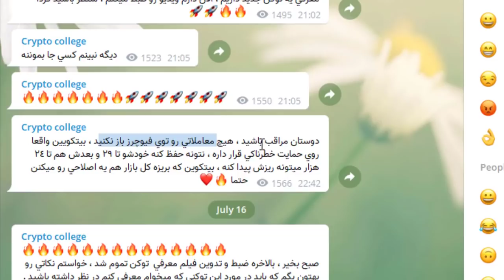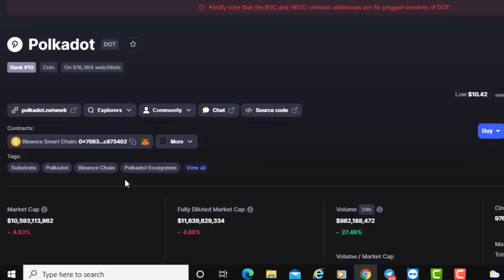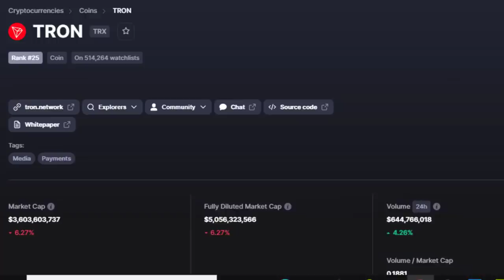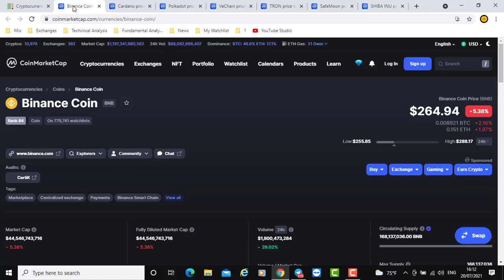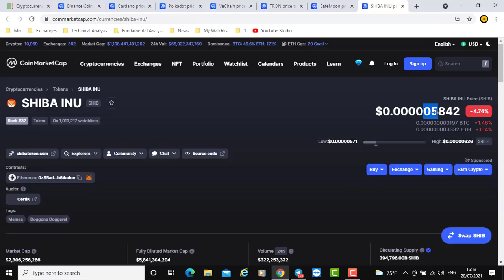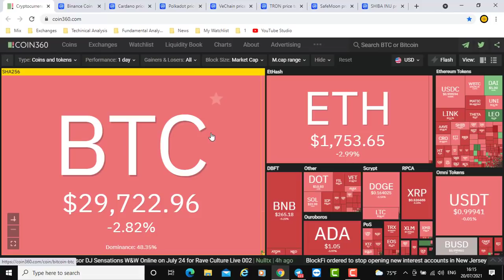بهترین ارز دیجیتال برای سرمایه گذاری بلند مدت و هولد كردن || Hodl